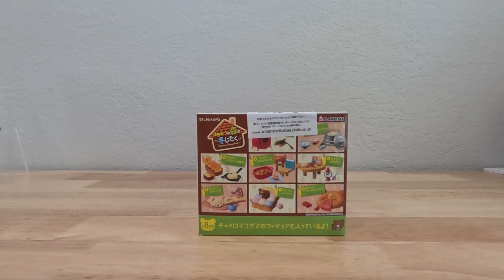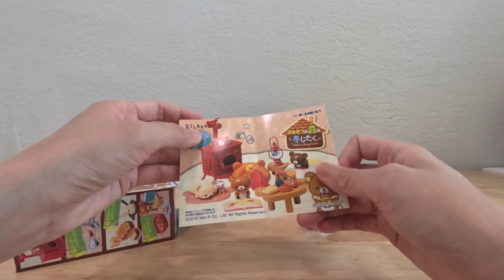RE-MENT || Unboxing Rilakkuma winter in honey forest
Hello everyone. Today I will unbox the 2016 re-ment set of Rilakkuma (winter in honey forest) that my husband got for me as one of my gifts this past Christmas! This is a really cute set! :)

Music: Spring In My Step - Silent Partner     • Spring In My Step – Silent Partner (N...